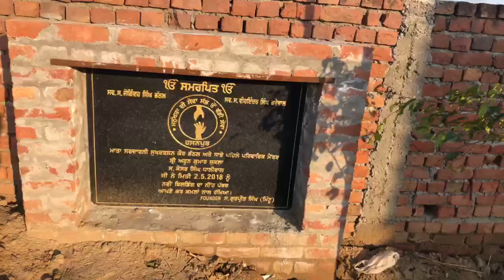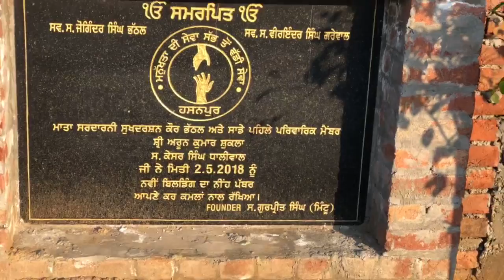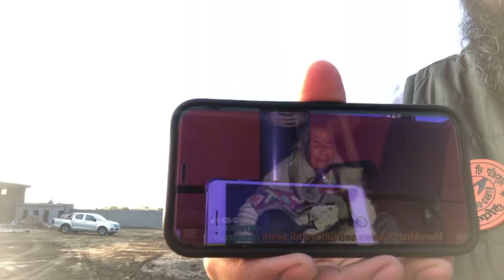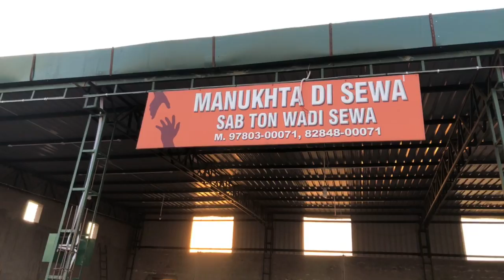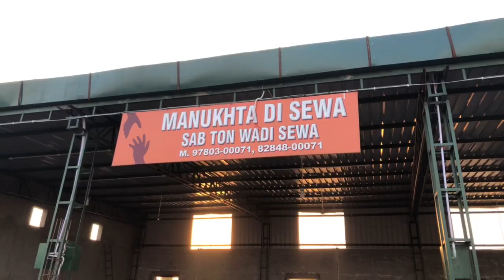🙏Heart to Heart on our PATIENTS,SOCIETY AND THEIR THOUGHT PROCESS.Please Watch!Share!Analyse!🙇🙏🙏